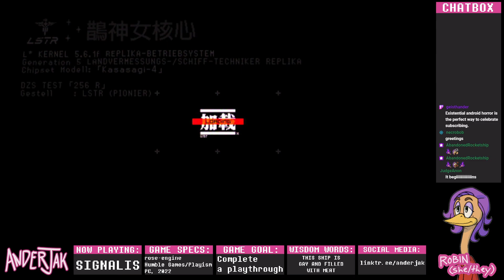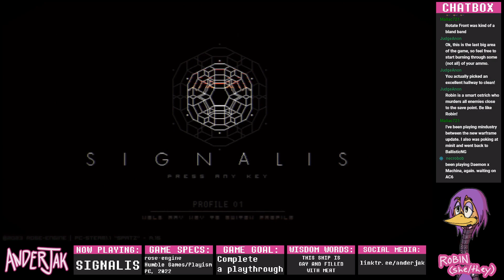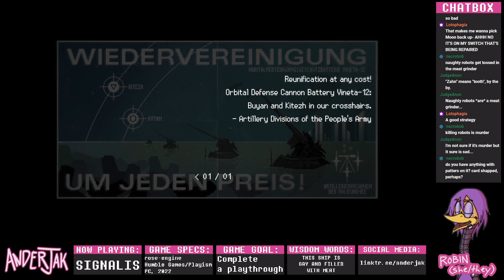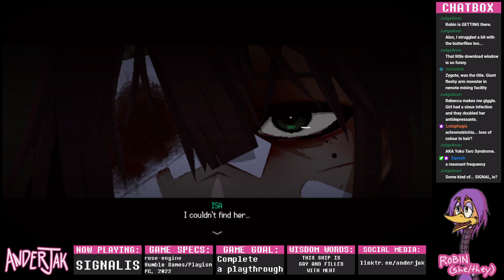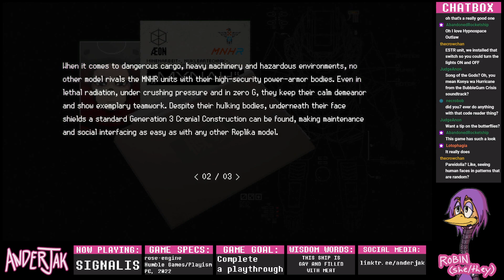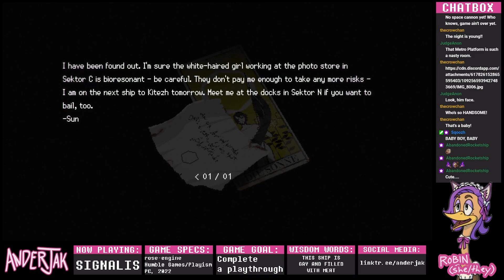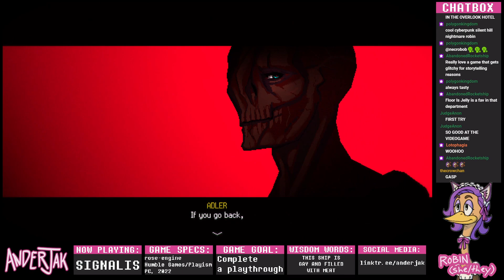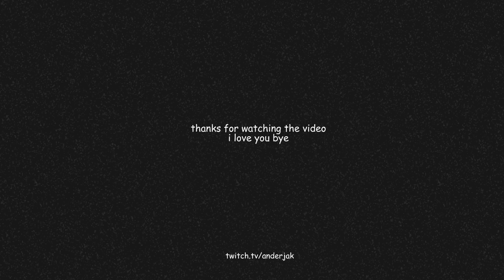Playing SIGNALIS! - 4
we made a promise

today's promise: the ship, the cycle, the promise

Original air date: May 2nd, 2023.